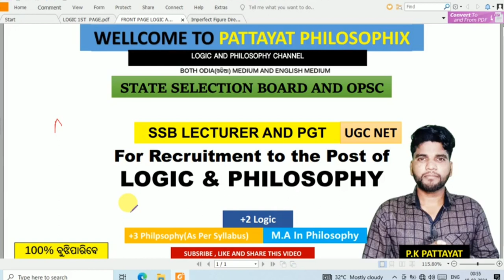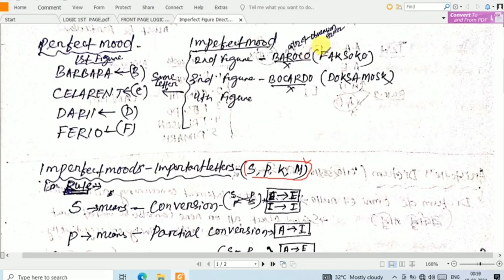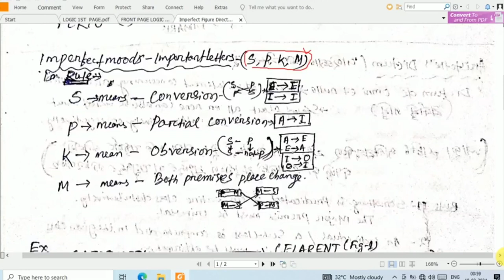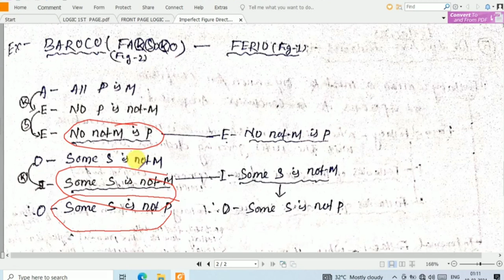Imperfect Figure Direct Reduction Method, SSB PGT Recruitment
State Selection Board Lecturer post and OPSC PGT post Logic and Philosophy
Best YouTube Channel for SSB LECTURER IN PHILOSOPHY and LOGIC
SSB Lectureship and PGT
Philosophy and Logic
Philosophy Lecturer in Odisha
PGT in Philosophy in Odisha
Logic Lecturer in Odisha
Logic post in OPSC PGT.